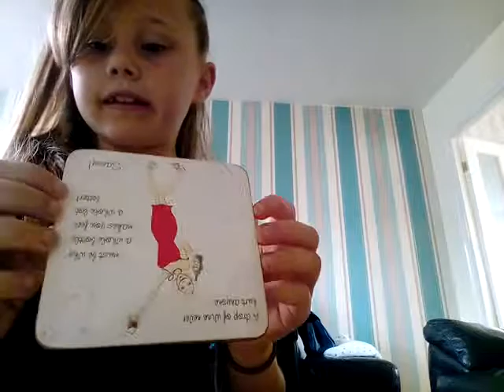Tayla perfect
Tidy